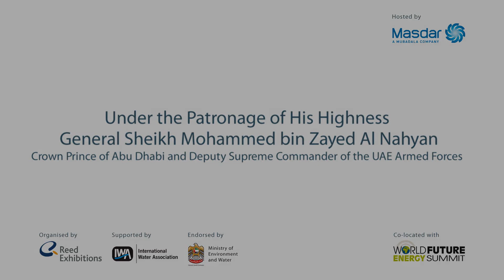The Water Challenge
The challenge to water security in arid regions lacking freshwater supplies is of the utmost urgency. Solutions are needed now in order to ensure a sustainable water future. But where will they come from?